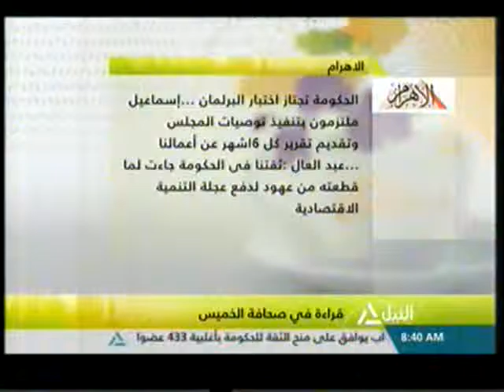هذا الصباح ٢١-٢٠١٦(قراءة في صحافة الخميس )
جولة الصباح
ڈضمير مصر مبادرة شباب المرشدين لتوعيzة تلاميذ المدارسبأهمية السياحة والآثار
قراءة في صحافة الخميس